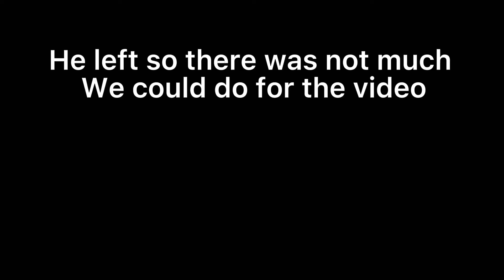Gorilla tag talent show!